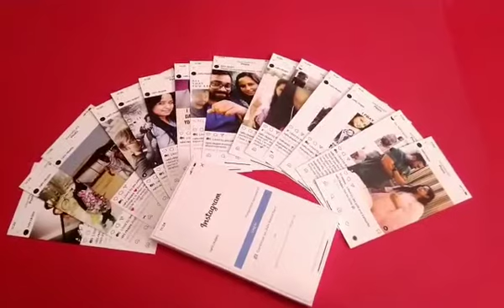Watsapp Album/whatsapp album photo/whatsapp chat album gift/9265409383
Are  you looking for a unique and romantic gift for this valentines to gift your loved ones then how about watsapp chat album.Your love story, the chat with your best friend, a modern baby diary or an entire year with your family… There are countless moments that are worth preserving. And many that ask for a unique present.You can print your most treasured Watsapp chat and turn your shared moments into something to hold on to forever. For yourself or as the perfect surprise for your loved ones.
A Watsapp chat book is a truly personal gift that will wow your loved ones.